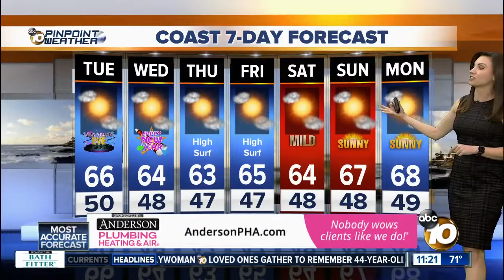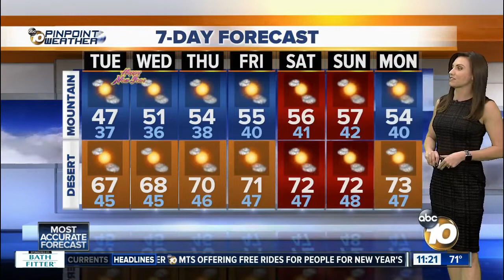ABC 10News at 11am Top Stories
News headlines for Tuesday, Dec. 31, 2019 from ABC 10News